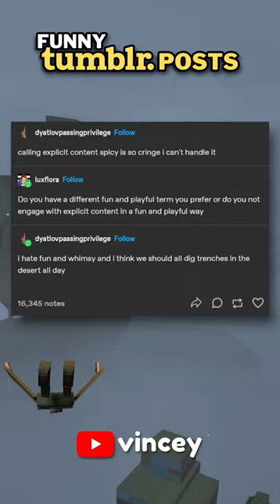Funny Tumblr Posts 😅 #15